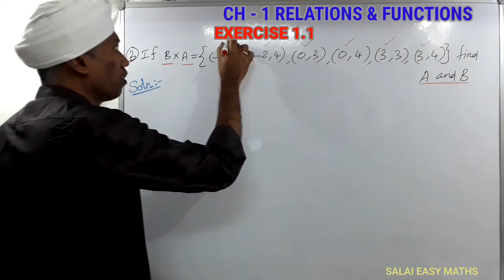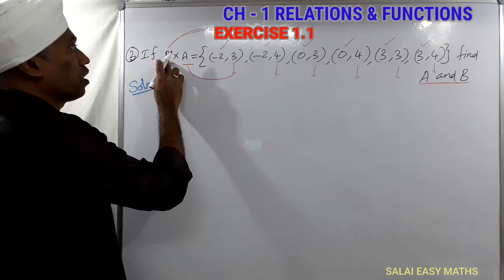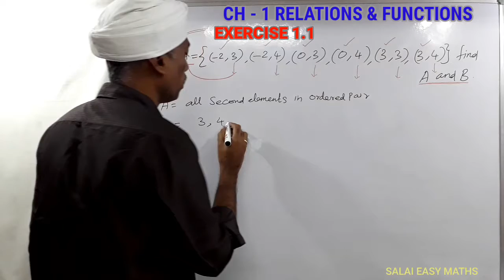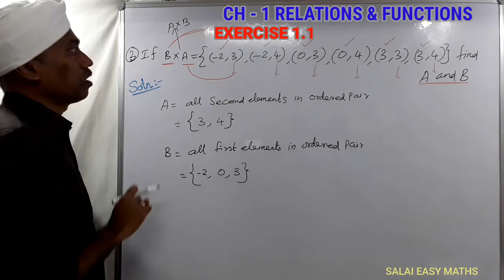CLASS 10 MATHS | EXERCISE 1.1 - Q.NO 3 | CHAPTER 1 | RELATIONS & FUNCTIONS | TN NEW SYLLABUS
1.1    Introduction
1.2    Ordered Pair
1.3    Cartesian Product
1.4    Relations
1.5    Functions
1.6    Representation of Functions
1.7    Types of functions
1.8    Special cases of Functions
1.9    Composition of Functions
1.10   Identifying the graphs of Linear, Quadratic, Cubic and Reciprocal
           functions